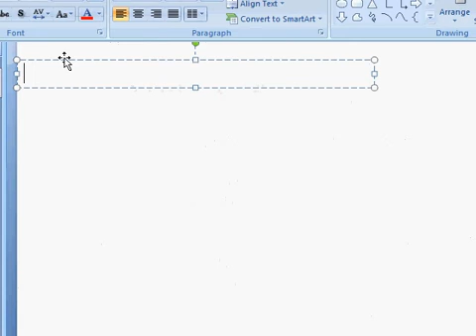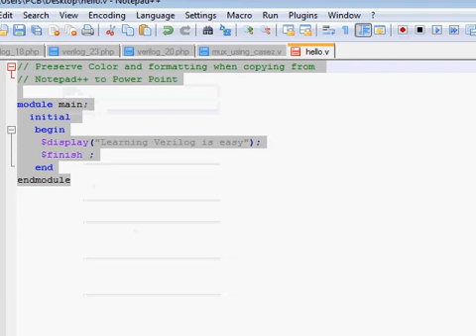Copy from Notepad++ to Power Point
Ordinarily copying from notepad++ to Power point will not preserve the formatting and color. This trick will show you how.